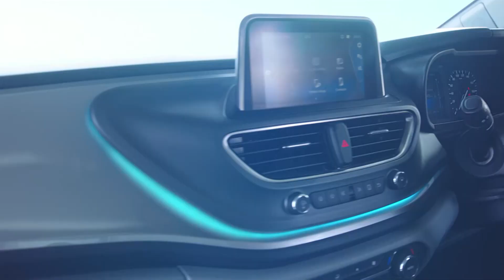Na sor Shillong la ïoh kem ïa u runar ba shoh briew ha Nongstoiñ